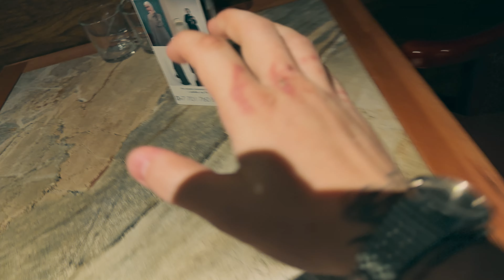Дед Ахмед в 2024: Тизер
Дед Ахмед оказался в 2024 году и не помнит, что произошло? Встретит ли он своих родных? Асланчик сможет найти деда? Скоро...